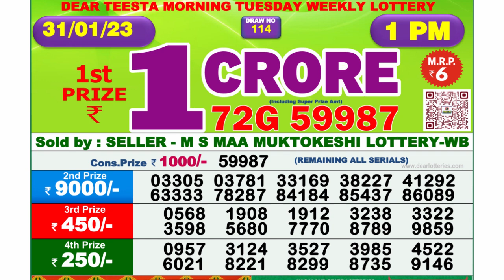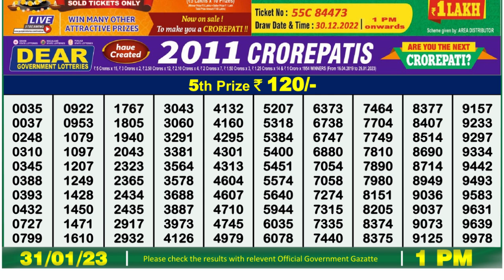Nagaland Lottery Sambad Live 1pm 31.01.23